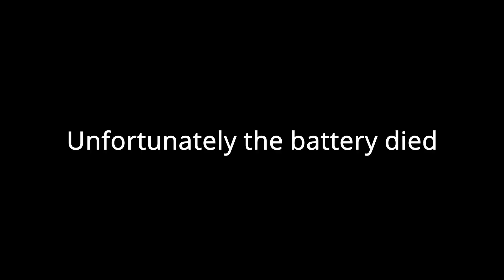IT STUNG ME!!! | Mic'd Up Practice Round Rosedale